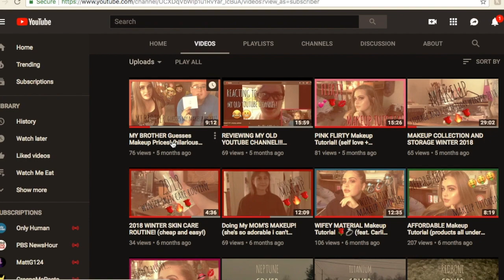Workin' Woman Makeup Tutorial (On-The-Go, Quick Look)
It's been 5 months since I've posted, and I feel bad but here you go anyways. Hopefully my apology in the form of humor and makeup works. Please also excuse my toe lookin' fingers! I'm so thankful for you all!